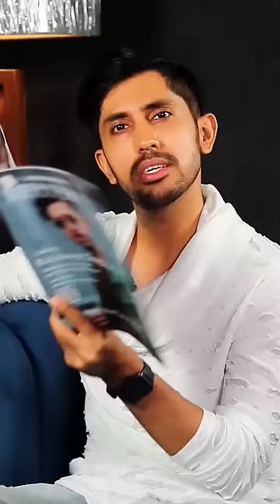Ye duniya bahut kharab hai 😩 | Kuldeep Singhania